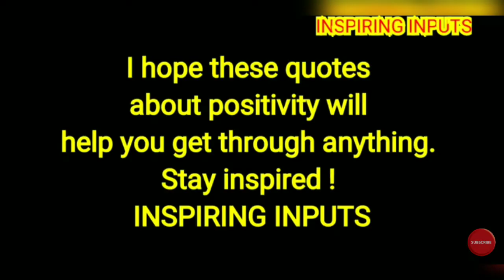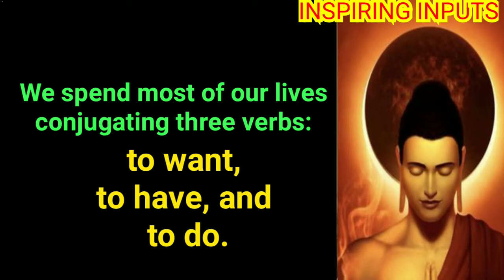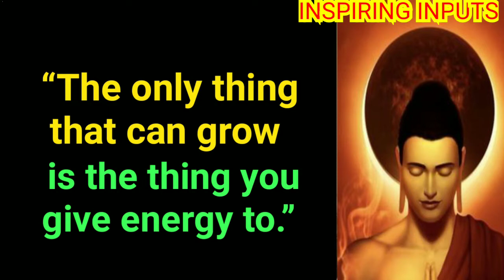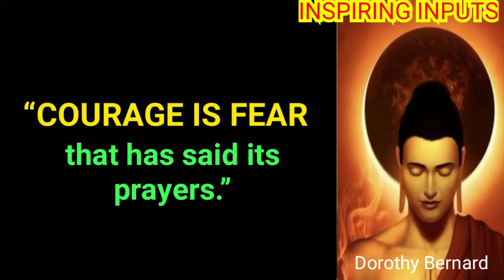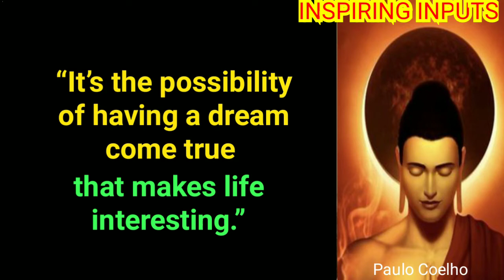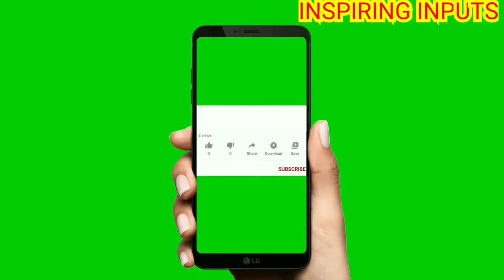🎧I Am What I Choose To Become🎧Motivational Positive Wisdom Quotes🎧@ INSPIRING INPUTS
Here is a collection of selected quotes on : Self Development, Staying Focused and Positive Motivation.

Stay Positive !
Stay Inspired !
Stay Blessed !!
🙏 INSPIRING INPUTS 🙏